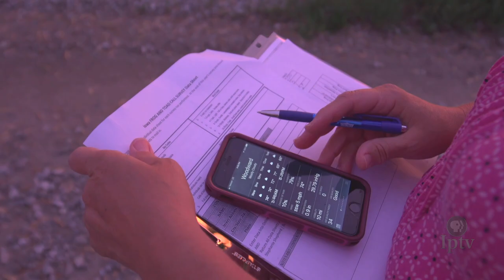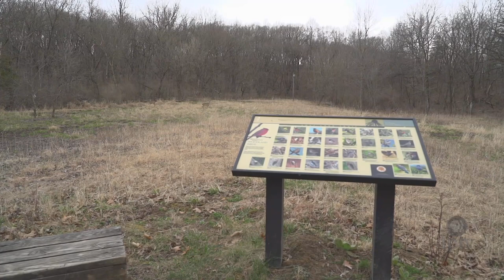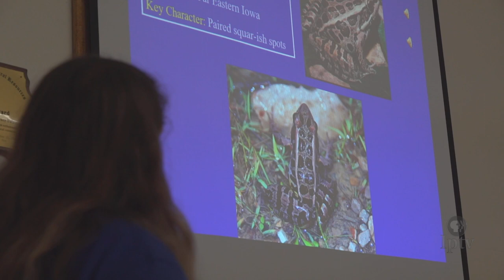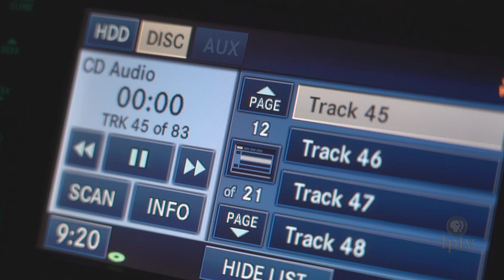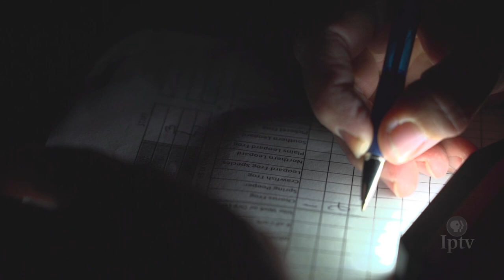Frog Call Monitoring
Amphibians such as frogs and toads are one of the most sensitives parts of our ecosystem. Since 1991, the Iowa DNR has held a volunteer fueled frog call monitoring program to keep track of statewide population abundance.